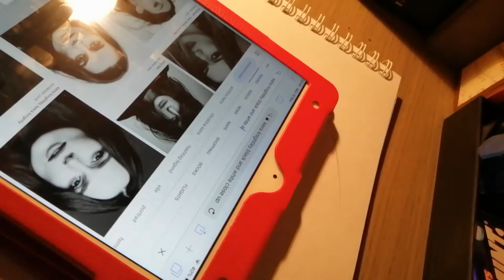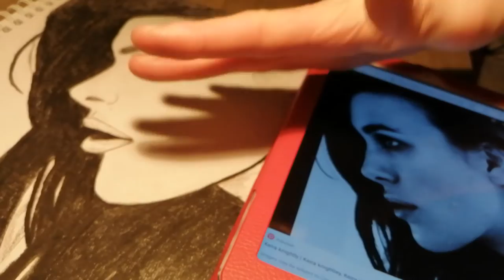Just drawing a woman - Music by Deadlock + Sugar Ray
If you like this type of video, let me know, I might draw some more.
Maybe Doom Guy, the Mandalorian, Jason Voorhees, Wonder Woman, Scorpion or maybe even Revan if I'm feeling confident.
I used a school pencil I stole over half a decade ago, some Crayola colour pencils I got about the same time ago and the rest is probably passed down from my brother.
Passing time, drawing a woman using a picture of Keira Knightley as a reference.
My drawings never turn out exactly right, so I knew it wouldn't look exactly like the reference, so at some point I just get as close as I can and call it something else. I ain't no artist, you ain't gotta tell me haha
1) Deadlock - You Left Me Dead
2) Sugar Ray - Fly